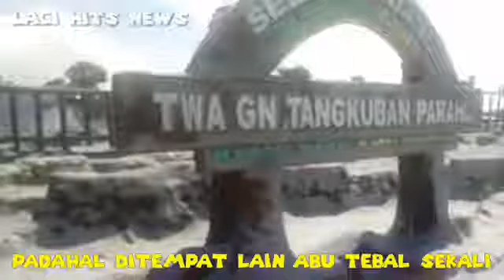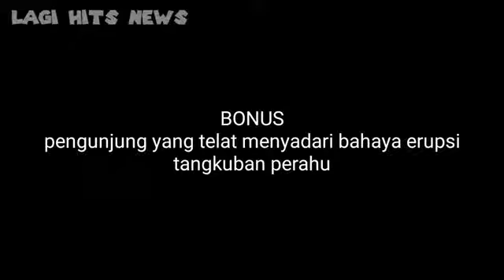kuasa allah gunung tak tersentuh abu erupsi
Tragedi tangkuban perahu..